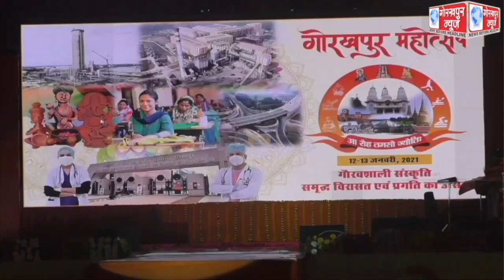गोरखपुर महोत्सव में सदर सांसद रवि किशन ने पहले दिन किया काव्य पाठ, गिनाईं सरकार की उपलब्धियां।